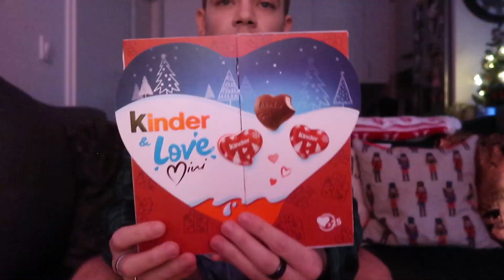NOEL APPARTEMENT TOUR 2022 | MON PREMIER CHRISTMAS HOME DECOR 🎄🎀🎁 | G.K UNIVERSE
► En cette période de Noel, et pour l'occasion, je vous dévoile pour la première fois, ma petite décoration pour cette fin d'année 2022 🎄🎀🎁